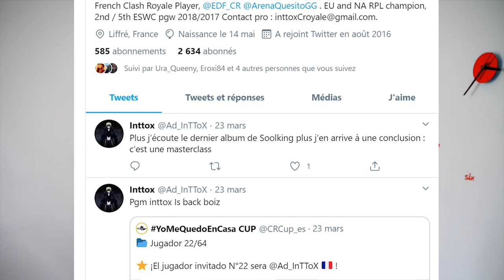TOP 1 ?? On se fait GRAVE carry par un challenger sur Teamfight Tactics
Comment bien débuter Teamfight Tactics ?

Inttox qui a torché le jeu nous AIDE un max en nous expliquant les choix à faire

➤ Le compte twitter d'Inttox : Ad_InTToX

Je me suis lancé le 23 Février 2020 pleinement dans ma passion que je vous partage : performer & tryhard les jeux en s'éclatant.

On rush un jeu avec un objectif :
- Une fois l'objectif atteint, on vise plus HAUT ou on tryhard un autre jeu